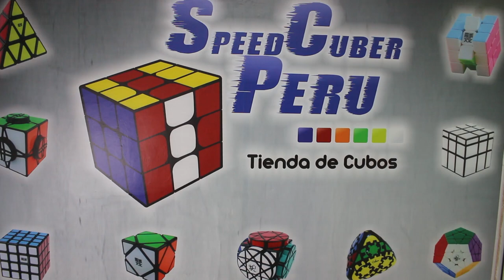🔥 LOS MEJORES CUBOS DE RUBIK 5X5 PARA EMPEZAR! 🤯🔥 | Speedcuber Perú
Tu tienda favorita de cubos te trae una comparación de los mejores cubos 5x5 para empezar